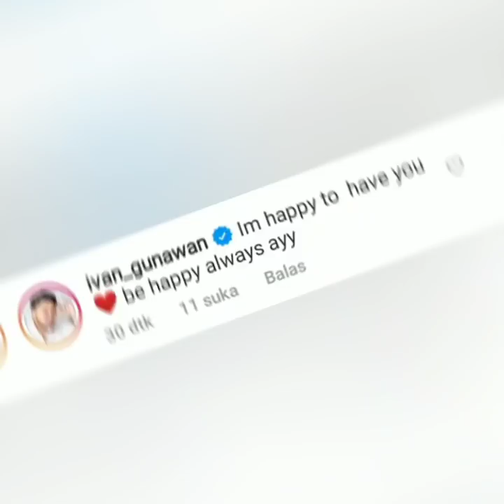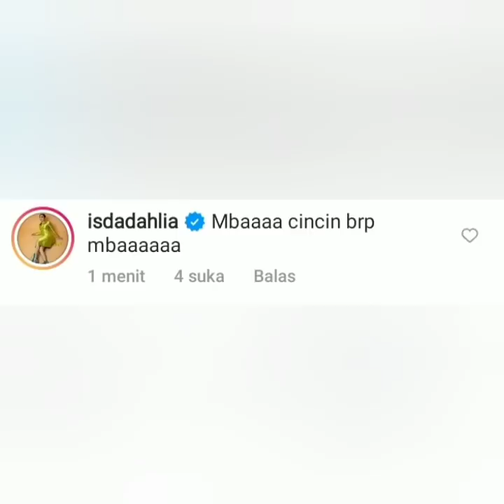Terbaru super Heboh. Gara gara Foto ini. komentar Bunda iis dahlia Bikin Wah...